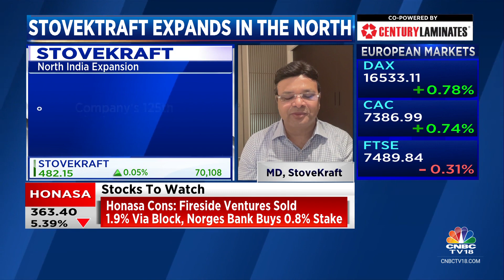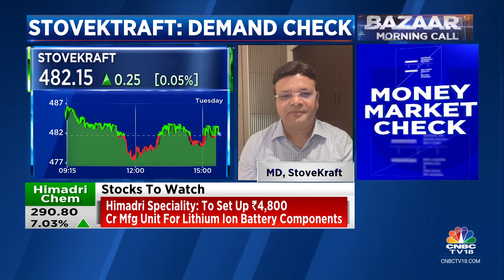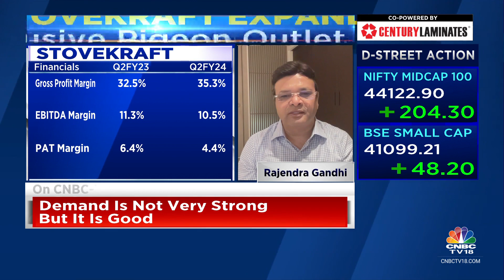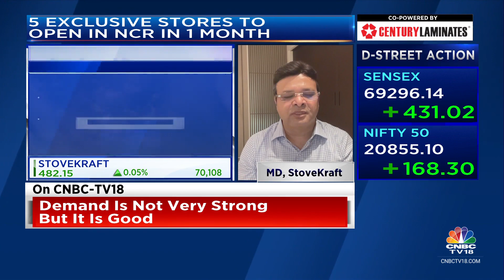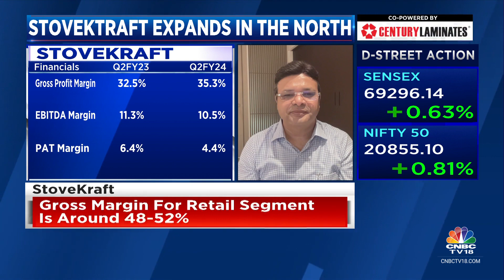Retail Revenue Has Doubled Vs Last Year: Stovekraft | CNBC TV18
‘Confident of double-digit growth if the current scenario continues,’ says Rajendra Gandhi of Stovekraft.  He tells Prashant Nair, Mangalam Maloo and Nigel D'Souza that retail revenues have doubled vs last year.

n18oc_business